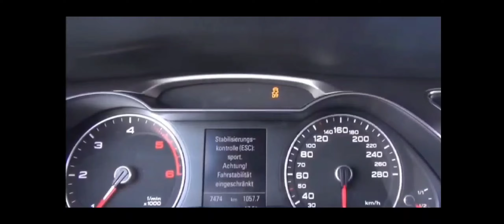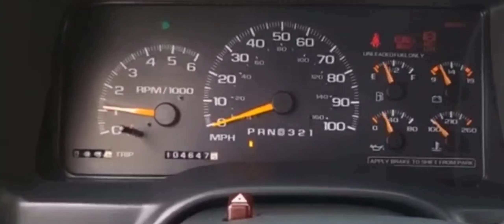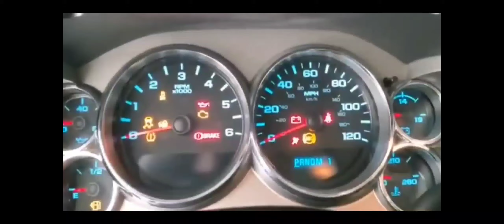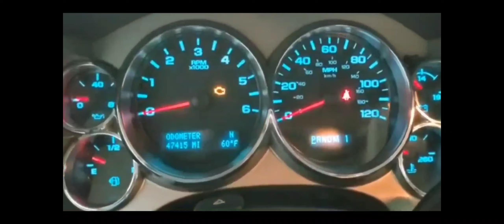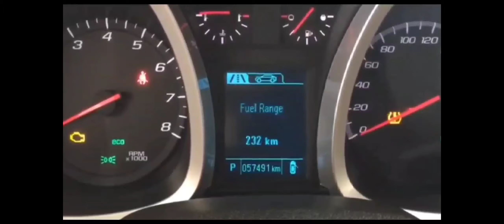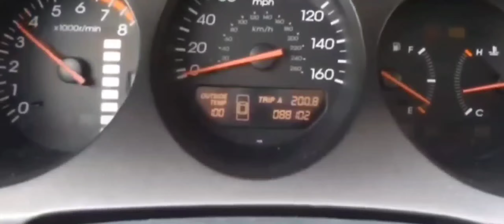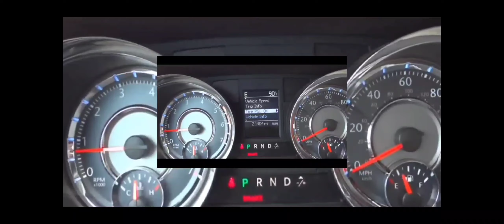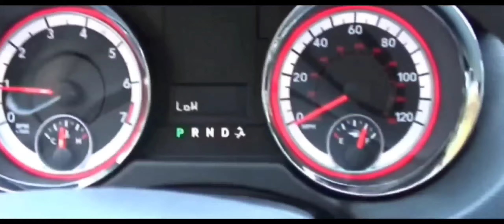HOW TO TEST ANY Alternator AND HOW THEY WORK